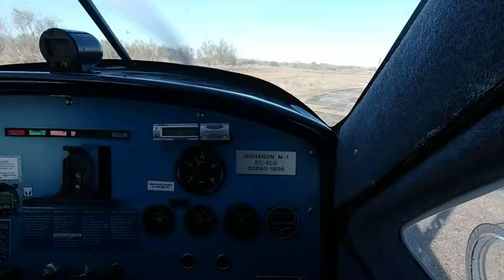Moragon M-1 Luis y Dani (Parte I: Despegue de LEMT)